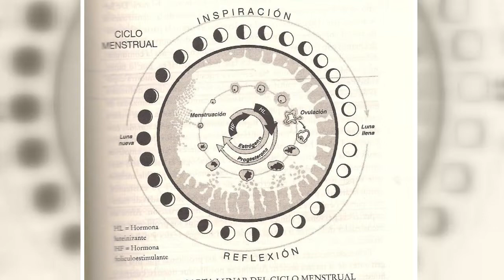INDHIRA RED ESPIRITUAL FEMENINA 1